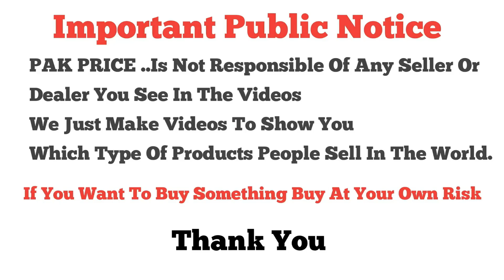Stitched Party Wear Dresses👗 \\ Readymade Formal Collection🤩 \\ Huge Collection🤩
Shop Par Aane Se Pahle Whatsapp Par Lazmi Rabta Kare
Shop # C​-170 Paris Bazaar Moti Bazar Rawalpindi